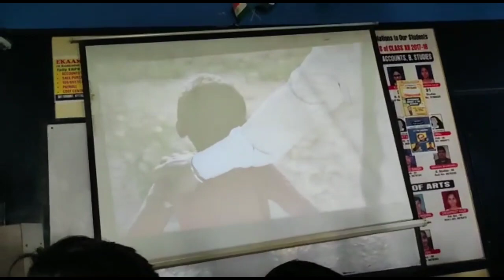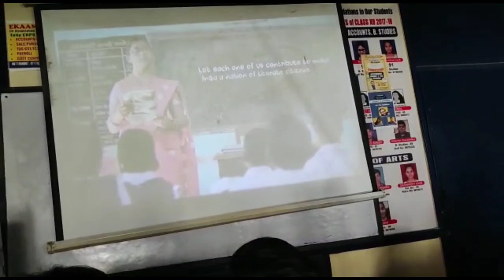HUMAN CAPITAL FORMATION CLASS 12 CH-5 (SMALL CLIP)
SIR KALAAM PAATHSHALA TEAM is here to
teach in simple way for every subject for every class.
FOR MORE INFORMATION OR FOR JOINING THE CLASS. PLEASE CONTACT